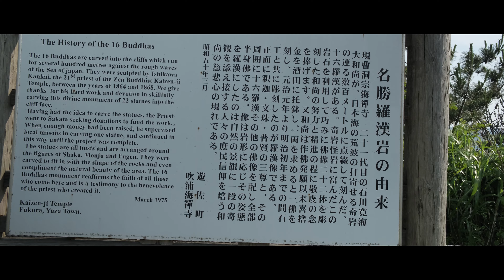十六羅漢岩 003 Video 「 十六羅漢岩・夕暮れ前 」 The 16 Buddha Statues 遊佐町 山形県 観光地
夕暮れの前の、十六羅漢岩の様子です。
すぐそばには、「出羽二見」 少し先には、「釜磯海岸の湧き水・マーブル模様の砂」があります。
それから駐車場にある「サンセット十六羅漢」のラーメンも、どうぞ！

※ 動画撮影まだ未熟のため、お見苦しいと思います。ご容赦ください！

▼Jurokurakan｜The 16 Buddha｜Yuza｜Japan
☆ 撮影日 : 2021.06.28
★ シンプルなだけの、動画です。

Camera : FUJIFILM X-T3
Film-Simulation : PRO Neg. Std
Lens : XF18-55mm F2.8-4 R LM OIS
Filter : ND2-ND32（可変式）

　　　　　　「 カトレア (Prod. Khaim) 」 　written by  Khaim